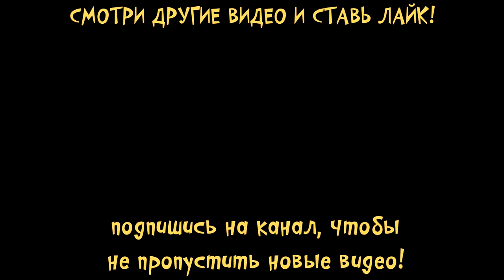СТИКМЕН ОГРАБЛЕНИЕ в САМОЛЕТЕ с другом в The Henry Stickmin Collection #1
Всем привет! Я кошечка Катя и ты на канале малышерин тв ! Сегодня я поиграю в крутую игра стикман . Сегодня я с другом устрою ограбление самолета! Давай похитим рубин)) Игра стикмен веселая и крутая)
Давай вместе повеселимся в игре The Henry Stickmin Collection

Видео создано с помощью игры The Henry Stickmin Collection
Ваш Малышерин